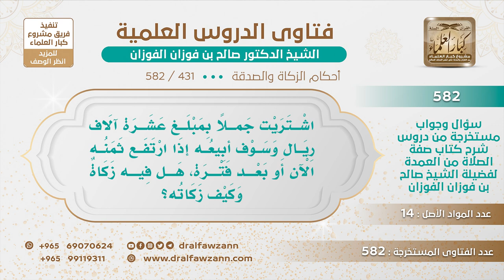[431 -582] اشترى جملا بعشرة آلاف ريالا، ويريد بيعه، هل فيه زكاة؟ - الشيخ صالح الفوزان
-"السؤال: اشتريت جملًا بمبلغ عشرة آلاف ريال وسوف أبيعه إذا ارتفع ثمنه الآن أو بعد فترة، هل فيه زكاة وكيف زكاته؟
الجَوَابُ: إذا نويته للبيع وقيمته تبلغ النصاب وأكثر تجب فيه الزكاة؛ لأنه صار من عروض التجارة، وعروض التجارة ما أعد للبيع هذه عروض التجارة.
للاشتراك في قناة الشيخ صالح الفوزان
سؤال وجواب من شرح صفة الصلاة ( 582 ) مقطع

للاستفسار والإقتراحات والدعم
رئيس الفريق
لمشروع كبار العلماء